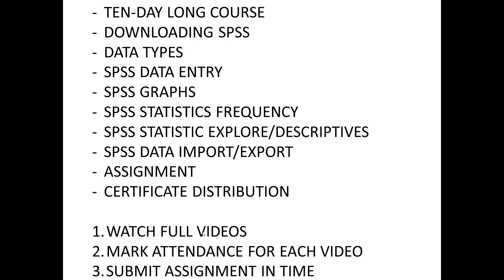Download Your Certificate | SPSS Online Course | Dr Asif Lectures